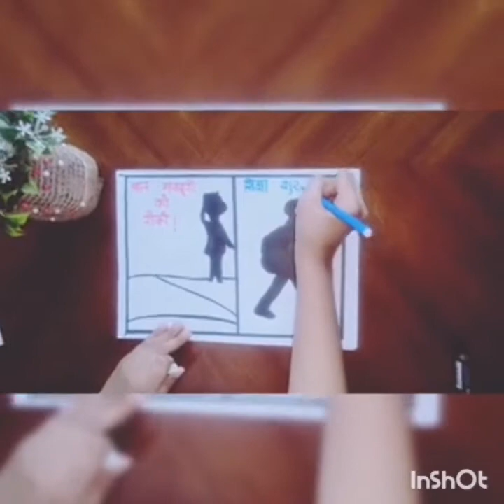Poster On Child Labour | Hindi Slogan